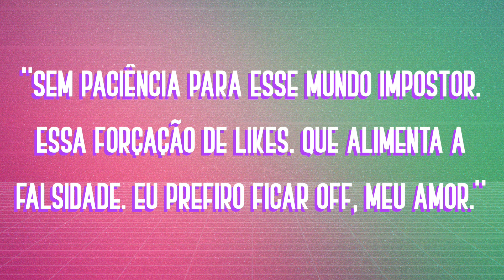GABY AMARANTOS REVELA: PITTY NO WHATS, QUER FEAT COM JULIETTE, BASTIDORES DO NOVO ÁLBUM | Foquinha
Trouxe a maravilhosa GabyAmarantos para jogar o Resta1 e bater um papo sobre o novo álbum, Purakê, estreia como atriz em novela, saúde mental, vida, carreira e muito mais. Curtiu? Então dá um like aí, meu anjo!